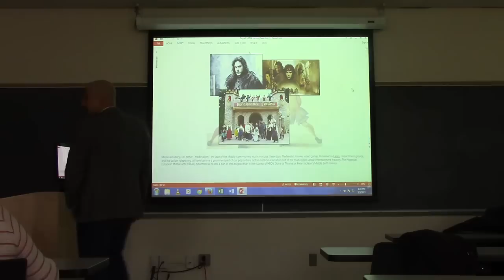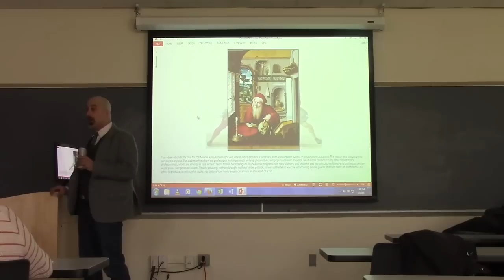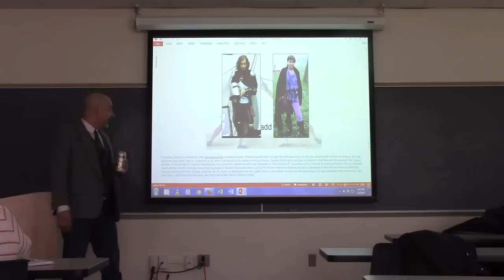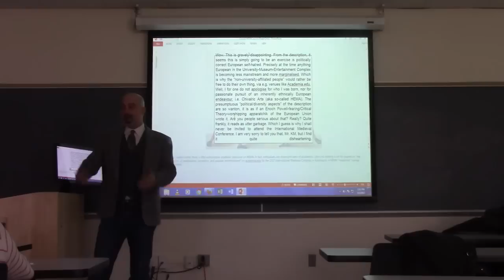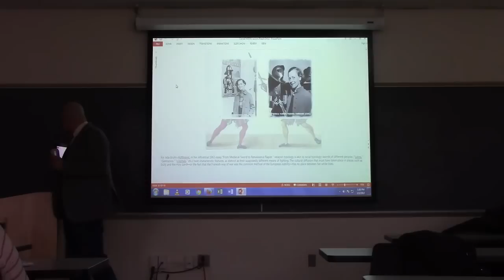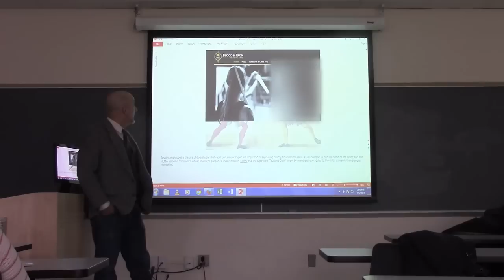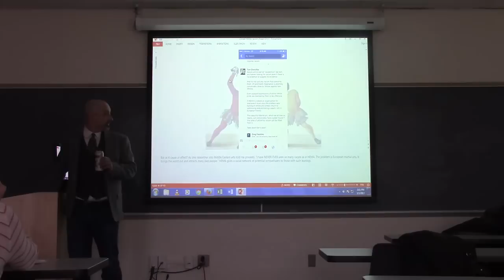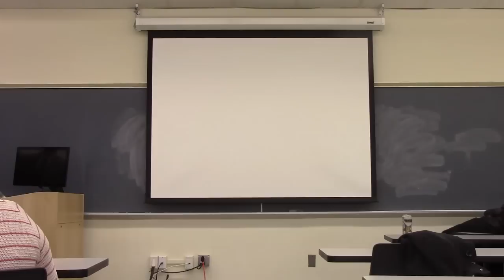HEMA and the Historiography of Imagined Whiteness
This is a DRAFT of the paper to be given at Kalamazoo, given informally on March 3, 2017 at American International College. The paper can be read at academia.edu